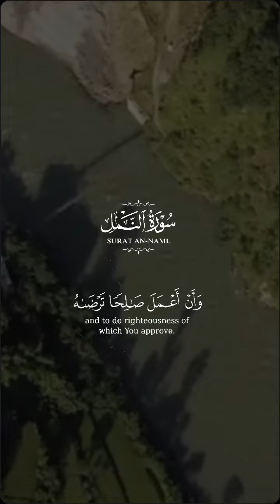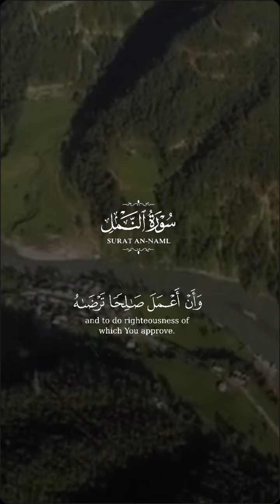Beautiful Recitation of Surah Naml By Qari Abdul Basit